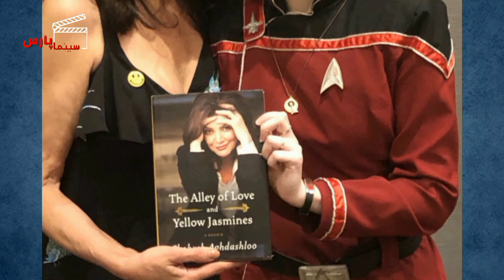شش دختر خوشکل ایرانی که نمی دانستید در فیلم های هالیوود بازی می‌کند.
سلام دوستان خوش آمدید به یه ویدئو دیگه از کانال سینما پارس. در ویدئو امروز شش زن خوشکل ایرانی را برای شما معرفی میکنیم که تو فلمهای هالیوودی بازی کرده. فلمهای که شاید قبلا دیده باشید اما متوجه نشده اید که بازیگران ایران تواین فلمها نقش بازی کرده.
 بهار در سال ۱۹۷۹ بخاطر وقوع انقلاب ایران در سن ۴ سالگی به همراه والدین و خواهرش صبا سومخ به لس آنجلس، کالیفرنیا آمد. او در دانشگاه کالیفرنیا، سانتا باربارا  تحصیل نمود و در یک شرکت مشغول به کار شد. همزمان او به کلاس‌های بازیگری نیز می‌رفت. اولین بازی بهار در سن ۲۷ سالگی در شوی تلویزیونی «Without a Trace» در قالب یک بازیگر میهمان بود. او در سال ۲۰۰۴ در فیلم تصادف ساخته پاول هگیس به ایفای نقش پرداخت. از دیگر فیلم‌های مطرحی که بهار در آن به ایفای نقش پرداخته می‌توان به «سریال ۲۴»، «مأموریت غیرممکن ۳» و «اره ۳» اشاره کرد. او در فیلم اره ۳ نقش دکتر لین را بازی کرد که یکی از مهمترین بازی‌های او به حساب می‌آید.
لیلا میلانی که درسال ۱۹۸۲ در شهر تورنتوی کانادا به دنیا آمده ، پس از تحصیلات به سراغ مد رفت و به تدریج به عنوان یک مدل ایرانی نامش بر سر زبان ها افتاد. او به دلیل زیبایی و خوش بیانی مدتی مجری برنامه های تلویزیونی در شبکه های‌ NBC‌ و Fox شد و بعد در شوهای تلویزیونی و کلیب های خوانندگان معروف ظاهر شد. او همچنین مدتی به سراغ کشتی کج رفت.
لیلا میلانی در سال 2011 وقتی 29 ساله بود با منوچهر خوشبین مولتی میلیادر ایرانی ساکن کانادا ازدواج کرد و اکنون صاحب یک دختر متولد 2012 و یک پسر متولد 2016 می باشد.
از فلمهای او می‌توان به the boys and girls guide to getting down و ریسل مانیاک اشاره کرد.
بنیادی در ایران زاده و در لندن بزرگ شد و سپس در آمریکا  به دانشگاه رفت؛ جایی که نخستین نقش بزرگ بازیگری‌اش را به عنوان لیلا میر در درام پزشکی بیمارستان عمومی و اسپین‌آف آن، بیمارستان عمومی: شیفت شب (۲۰۰۷ ) ایفا کرد.
قبل از معرفی بازیگر بعدی برای مان کامنت کنید که شما فیلم کدام بازیگر هالیودی را دوست دارید؟
شُهره آغْداشْلو (زاده‌شده به‌نام شهره وزیری‌تبار؛ ۲۱ اردیبهشت ۱۳۳۱) بازیگر ایرانی-آمریکایی است. وی در سال ۲۰۰۳ میلادی، نامزد جایزه اسکار بهترین بازیگر نقش مکمل زن برای بازی در فیلم خانه‌ای از شن و مه شد. شهره آغداشلو هم‌چنین در سال ۲۰۰۹ میلادی، برای بازی در نقش مکمل زن در مجموعهٔ تلویزیونی خانهٔ صدام، موفق به دریافت جایزهٔ اِمی شد.
او نام خانوادگی «آغداشلو» را به خاطر مخالفت خانوادهٔ پدری‌اش با داشتن نام خانوادگی آنان و پس از ازدواج با آیدین آغداشلو انتخاب کرد. آغداشلو پیش از انقلاب ایران، در سه فیلم مطرح آن زمان بازی کرد و با سه کارگردان بزرگ سینمای ایران، عباس کیارستمی، علی حاتمی و محمدرضا اصلانی همکاری داشت. او در بحبوحهٔ انقلاب ۱۳۵۷ ایران و در ژانویهٔ ۱۹۷۹ میلادی و زمانی که هنوز  دولت شاپور بختیار بر سر کار بود از ایران خارج شد و از طریق ترکیه به لندن و سپس به آمریکا رفت و به اتفاق همسرش، هوشنگ توزیع، در نمایش‌های متعددی بازی کرد. وی، با آن که چندین بار برای اجرای نمایش به دربار دعوت شد و با محمدرضا شاه و فرح دیبا در کاخ نیاوران  دیدار کرد، شخصیت شاه را در میان جوانان آن زمان «مردمی» نمی‌داند و سبب این بیگانگی را تحصیلات شاه در سوئیس و نه در دارالفنون ایران می‌پندارد. وی پس از  نامزدی جایزهٔ اسکار اقدام به نوشتن زندگینامه و خاطرات خود کرد که در سال ۲۰۱۳ به زبان انگلیسی با عنوان کوچهٔ عشق و یاسمن‌های زرد در آمریکا منتشر شد.
زادگان بازیگر ایرانی‌تبار، در ۲۰ ژوئن ۱۹۸۲ در شهر هایدلبرگ کشور آلمان متولد شد‌. او در شهر سان فرانسیسکو ایالت کالیفرنیای آمریکا بزرگ شد. و مدرک تحصیلی خود را از دانشگاه کالیفرنیا در سانتا باربارا در رشته ادبیات گرفت.[
او از سال ۲۰۰۵ در بسیاری از فیلم‌ها و سریال‌های تلویزیونی به ایفای نقش پرداخت. در نمایش از ماهواره با عشق"، ساخته هوشنگ توزیع، هم‌بازی بهروز وثوقی بود. همچنین در نقشِ دکتر جینا بندری در سریال دکتر امیلی‌اونز ایفای نقش کرده‌است. شناخته شده‌ترین نقشِ وی، بازی در فصل هشتم سریال ۲۴ در نقشِ «دالیا حسن» است
آهو جهانسوز شاهی (به انگلیسی: Aahoo Jahansouz "Sarah" Shahi؛ زادۀ ۱۰ ژانویه ۱۹۸۰) بازیگر و مُدل آمریکایی است. پدرش عباس جهانسوزشاهی شغل  سفارتی داشت و کمی پیش از انقلاب اسلامی در ایران، به همراه خانواده به آمریکا مهاجرت کرد. مادر سارا یک هنرمند ایرانی به نام ماه منیر سروش آذر است.
سارا در تلویزیون آمریکا و سینمای هالیوود به فعالیت در زمینه بازیگری اشتغال دارد. او در سریال تلویزیونی مظنون (مجموعه تلویزیونی) که از شبکه سی بی اس  پخش می‌شد، در یکی از نقش‌های اصلی با نام ثمین شاو به ایفای نقش پرداخت و در فیلم‌های سینمایی «گلوله به سر» و «دارزن» به ترتیب در کنار سیلوستر استالونه و آل پاچینو ظاهر شد.
شاهی رتبهٔ نودم را در مجله ماکزیم در لیست صد زن جذاب سال ۲۰۰۵ کسب کرده‌است و در سال ۲۰۰۶ به رتبه شصت و ششم صعود کرده‌است.وی در سال ۲۰۱۲ مقام ۳۶ام را در این لیست از آن خود نموده‌است.